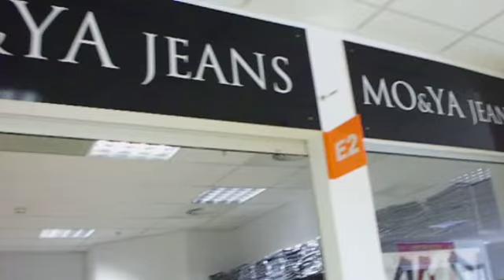MO&YA Jeans Stoisko E2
MO&YA Jeans w swojej ofercie posiada spodnie damskie, męskie i dziecięce. Sprzedaż hurtowa i detaliczna.